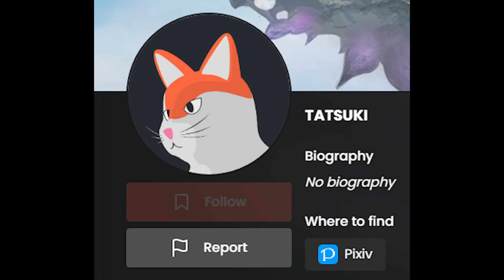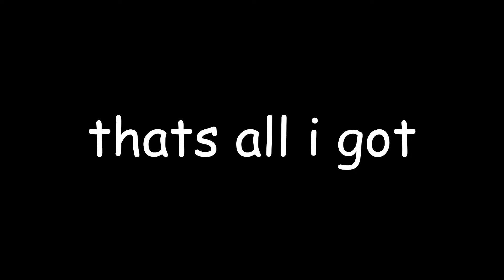The Smell of Happiness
I cried so many times making this video...

Amazon Wishlist